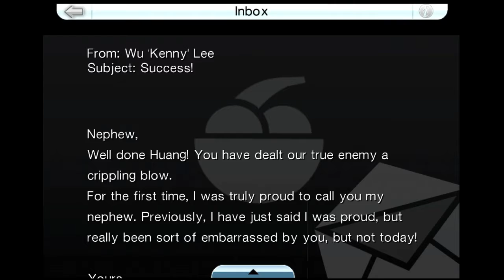Weapons of Mass Destruction - GTA: Chinatown Wars Walkthrough #28 (iOS)